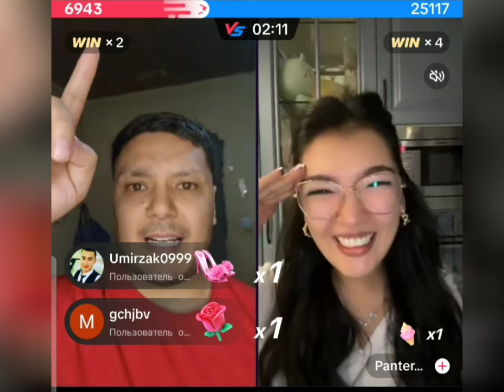ТИК ТОКЕР АЗИЗ ПАНТЕРА БОБОЙ КОРНИГА МЕНИКИНИ ЧИЗ